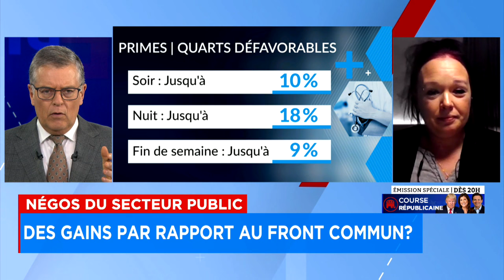Négos du secteur public: «On ne peut pas presser cette entente de principe», annonce la FIQ - entrev